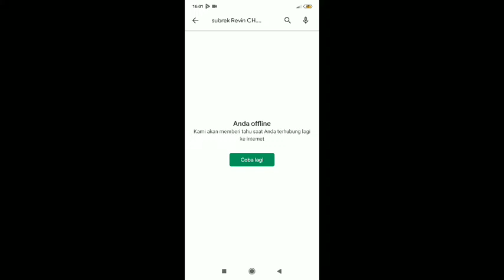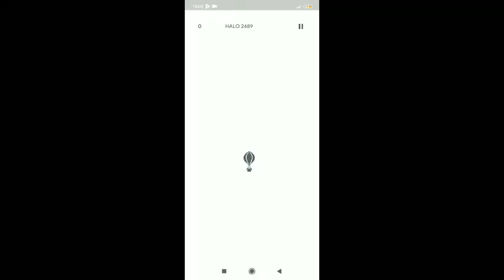Balon Ter GG!! wkwk ~Playstore~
Halo guys saya upload lagi nih buat yang suka vidio nya tolong di like ya mantap dan jangan lupa untuk tekan tombol Subscribe and hidupkan lonceng nya agar makin semangat buat bikin konten thanks guys 😘

maksih yang udah nonton ya BYE 👋

CARA👇👇

KALIAN BUKA PLAYSTORE TERUS KLIK SEMUA GAME OHH JANGAN LUPA MATIKAN DATA KALIAN KALO SUDAH TINGGAL LIET ITU ADA BALON UDARA LANGSUNG PENCET MAINKAN UDAH DEH JANGAN LUPA. SELAMAT MAIN